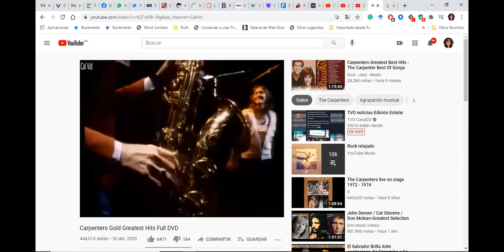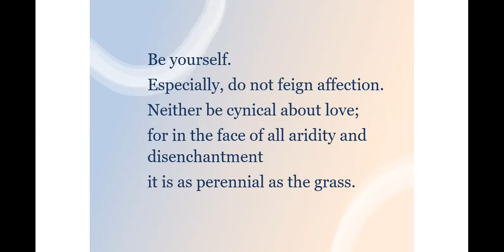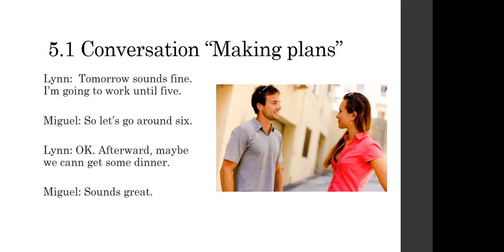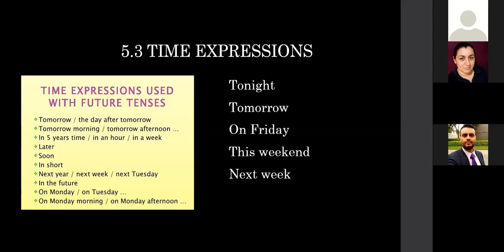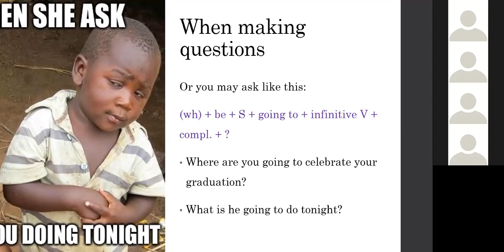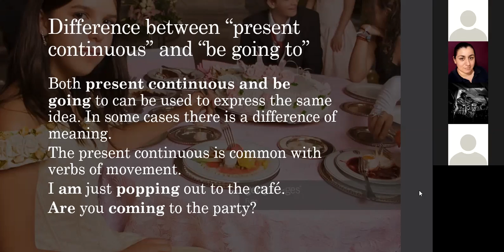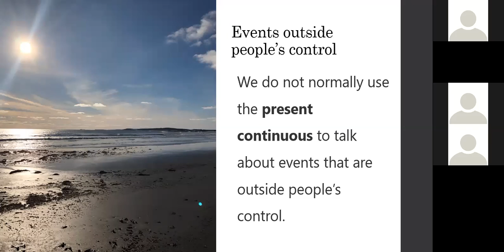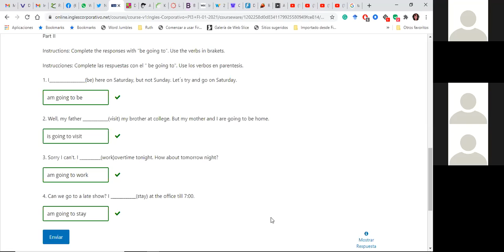Ingles Corporativo-Day13_Making Plans